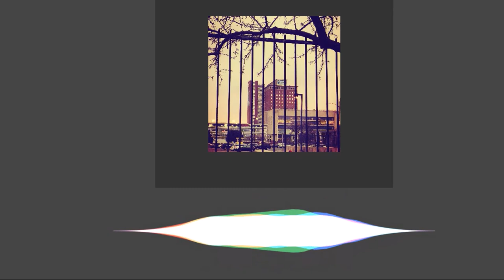New Detroit Music 2020!! "Henry Ford" (Prod. Strong Symphony)- Frank Belief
This is the first single off my upcoming project, New Center EP. The song is produced by Strong Symphony. Follow him and check out his beats at strongsymphony.com.

For this song, I wanted to start a "challenge", which is pretty simple and requires only two steps: 1) wear your masks to continue to "do well" as we face COVID-19 2) kindly consider donating to the

God bless, and stay safe out there! 🙏🏿